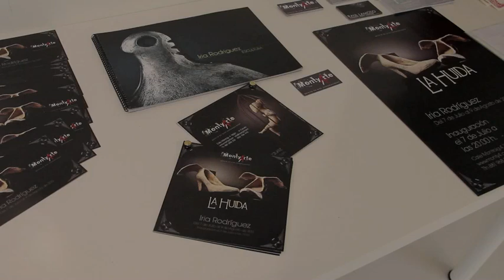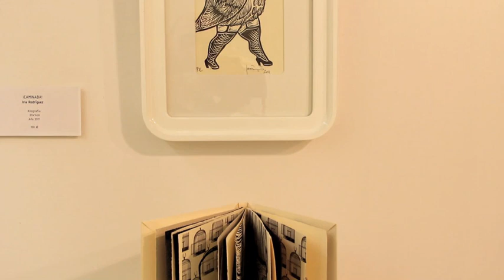La Huída. Iria Rodriguez. Monty4 Arte Gallery.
Some images from my solo show at Monty4 Arte Gallery.
Sculpture, engraving, illustration.
July - August 2011.